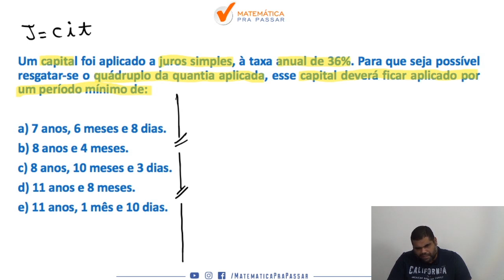Matemática Financeira Banco do Brasil | Dica 16| Tempo de Aplicação.